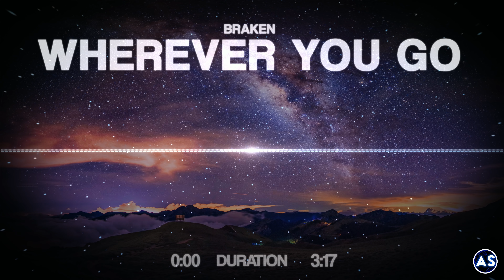Braken - Wherever You Go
Dedicated to K. F.

For all of you:

The visualizations used in this video are based on the template made by Catlinman.

And last but not least:

I do not intend to steal, if you don't want to see an uploaded track
on my channel,send me a Mail, i'll delete the video immediately when i received and read the message, THANK YOU!